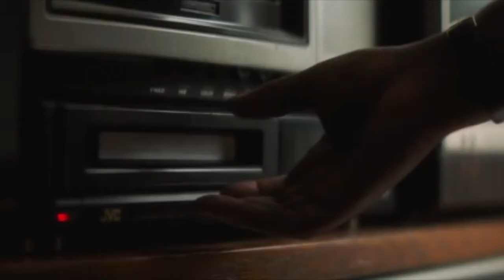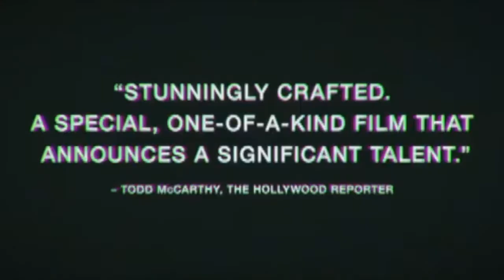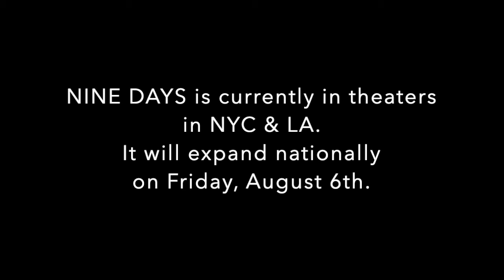Filmwax TV: Edson Oda (NINE DAYS)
Making his first visit on the show, filmmaker Edson Oda with his first feature, "Nine Days". A man (Winston Duke) interviews five unborn souls to determine which one can be given life on Earth. The film also stars Zazie Beetz, Tony Hale, Bill Skarsgård & Benedict Wong. "Nine Days" is currently screening in theaters in NYC and LA, and will expand nationally this Friday, August 6th.

00:00 - 00:06 - Intro
00:07 - 02:03 - Trailer
02:04 - 22:12 - Interview
22:13 - 22:37 - End Card